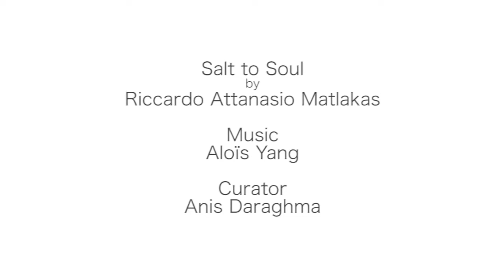Salt to Soul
Performed by Riccardo Attanasio Matlakas

The idea of exhibiting “Salt to Soul” emerged from my tour to the West Bank Towns refugee camps in Palestine and by observing Israeli settlements.
It is also shaped by my tour to South Africa and its socio-political landscape.

 “Salt to Soul” was developed and premiered for the Institute of Palestine in South Africa (IPSA) after a series of trips in Palestine and Cape Town.

It refers to the hostile world of war.  Injustice, distruction of our planet and the harassment of lives and people.

The performance began with a line of salt dropping on my head, representing ancient and modern time. Referring to our ancestors.
During the performance a pile of coal was smashed.
The powder obtained was blown on some glued objects so that the coal would stick to them in order to create a live sculpture.
At the end member form the audience will be invited to wash the body of the performer in group as a symbol of healing and cleansing.